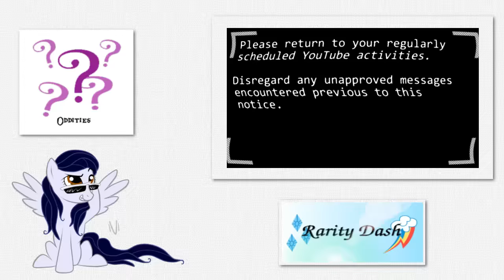[Blind Commentary] Conspiracy Pony: 42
My blind commentary reaction to Conspiracy Pony: 42, a video by LIttleshyFIM.

The truth is finally revealed... I guess.